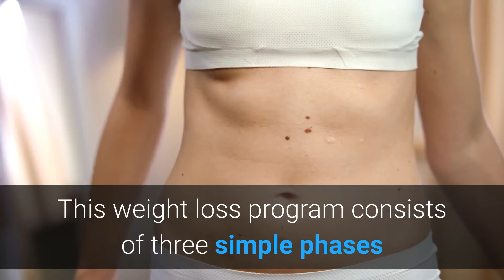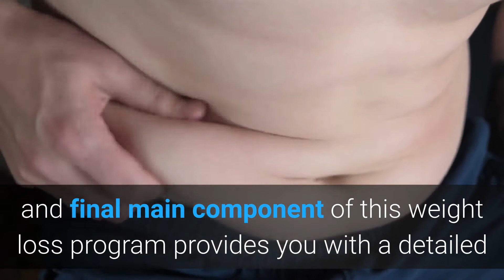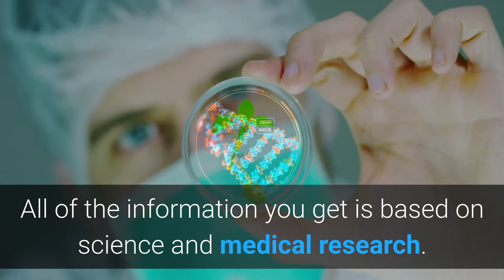Deep Belly Detox Review: Should You Get It?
Hello, welcome to my Deep Belly Detox review.

Does Deep Belly Detox really work? Should you buy Deep Belly Detox today? Any discount deals available for Deep Belly Detox?

You might be asking yourself all these about Deep Belly Detox and I am going to get all your questions answered in this review video.

We will cover the key features and benefits of using Deep Belly Detox, price, how and where to buy it online at a discounted price.

Let me share my honest review with you.

Deep Belly Detox is a science-based weight loss program that is specifically intended for those who want to slim down.

This program offers an easy-to-follow, step-by-step approach to getting fit.

All of the contents of this product were carefully put together based on the extensive research and experience of Meridith Shirk.

This weight loss program consists of three simple phases that have been proven to help yield fast weight loss results.

1. Detox Your Belly
The first component of this fitness program will teach you how to get rid of certain toxins in your body that keep you from burning fat efficiently.

2. Flatten your Belly
This part of the program will help you reprogram your body to burn fat for energy in less than half a minute. This will make it easier to keep stored body fat to an absolutely minimum.

3. Firm Up Your Belly
The third and final main component of this weight loss program provides you with a detailed and virtually effortless way to firm and tone your abdomen.

Here are some key features and benefits why I highly recommend you get a copy of Deep Belly Detox today;

The program includes three easy-to-follow phases to lose weight.

You will get a few healthy and natural fruits with it.

The program doesn’t hold any hard workout routine.

This program allows you to eat your favorite food.

It has a return policy for 60-day.

It is going to work for all genders.

The Deep Belly Detox program is one of the most popular digital resources for losing weight quickly.

All of the information you get is based on science and medical research. You will no longer have to wonder whether or not you are actually making any progress with your fitness goals.

Take advantage of this opportunity and grab your copy of Deep Belly Detox today. Click on the link below this video to activate your discount offer.

Discount promo is ongoing but for only a limited time, so hurry up, buy Deep Belly Detox today while discount offer is still ongoing.